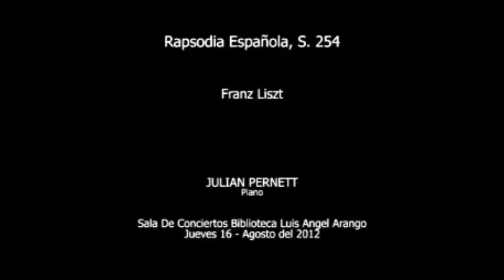Liszt: Rhapsodie Espagnole S. 254 - Julián Pernett Castilla, piano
"Folies d'Espagne et Jota Aragonesa"

Grabado en la Sala de Conciertos de la Biblioteca Luis Ángel Arango durante el Ciclo de Jóvenes Intérpretes del Banco de la República.

Bogotá, Colombia, 16 de agosto de 2012.